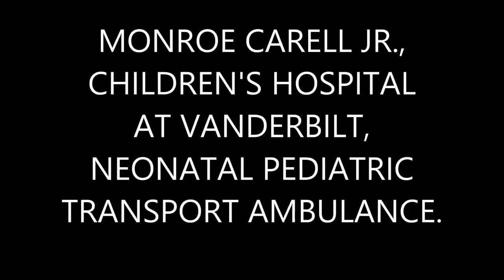NEONATAL PEDIATRIC TRANSPORT AMBULANCE FROM MONROE CARELL JR., CHILDREN'S HOSPITAL AT VANDERBILT.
HERE YOU WILL SEE A MONROE CARELL JR , CHILDREN'S HOSPITAL AT VANDERBILT, NEONATAL PEDIATRIC TRANSPORT AMBULANCE WALK AROUND IN NASHVILLE, TENNESSEE.